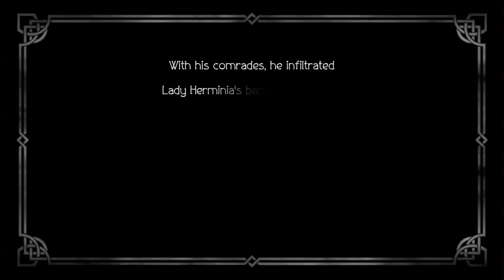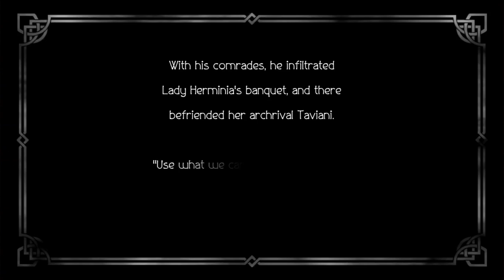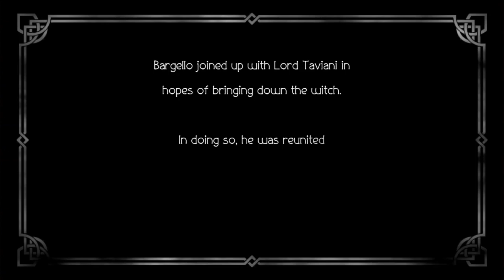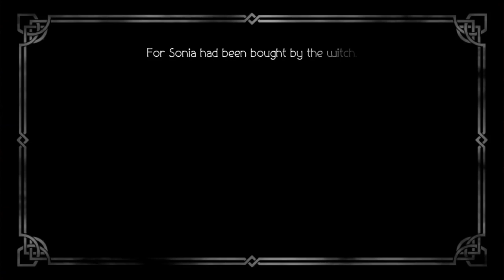Octopath Traveler COTC | Main Stories - Master of Wealth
"You who seek wealth will being your journey in the verdant forests of the Woodlands. There, you will cross paths with Herminia, "the Covetous Witch". Her all-consuming desires has stained the town of Valore with darkness and depravity."
                                                                - Master of Wealth

The Master of Wealth is one of the first three paths open to the Chosen One in Octopath Traveler: Champions of the Continent, themed around "Wealth". In in, the Chosen One enters the syndicate-controlled city of Valore, and a chance encounter with gang leader Bargello has them join their efforts in uprooting "the Covetous Witch", the richest person in the Continent, who threatens to sink Valore into ruin to appease her avarice.

Contents
1.1 Chapter I - "The Covetous Witch"
1.2 Chapter II - "A Flower Blooms"
1.3 Chapter III - "Herminia the Huntress"

Chapters

Chapter I - "The Covetous Witch"

The Chosen One encounter a young man talking to his friends, apparently planning something. As the Chosen One walks away, a flower girl approaches them and offers a flower for sale. The young man, named Bargello, stops the Chosen One, and reveals that the "flower" is in fact drugs, with the flower girl being forced to sell them, lest her brothers face punishment. Just then, Blackrobes approach everyone, upset over their business being interrupted, and attack. The Chosen One helps Bargello and his gang in fighting off the Blackrobes, with Tiziano stealing an invitation from them. Bargello asks the Chosen One to join their "family" in fighting back against the cause of the city's corruption. Meanwhile, the Covetous Witch, Herminia finishes preparations for her ball as those in attendance speak in fear of her and the great wealth she amassed.

Chapter II - "A Flower Blooms"

At a banquet thrown by Lady Herminia, Bargello impressed the underworld with his bravery. Now, his new boss, Taviani, has an order for him.

Chapter III - "Herminia the Huntress"

After the tragedy that occured within the Snowbloom Ruins, The Chosen One along with Bargello and his crew return to their main base of operations. Seeking out vengence upon Herminia, Bargello cooks up a plan to reunite Taviani's men who split off into 4 factions. As the other members of his party take care of the other three factions, Bargello with The Chosen One's help tries to convince Rosso and his group to join them but he is an incredibly stubbon man and it is only after beating him will his faction join the fight against Herminia. Afterwards, they return to base and there, The Chosen One and Bargello find only two of their three companions have returned with support and the third, Tiziano, has supposedly gone missing and is presumed dead. Later, Bargello decides to move ahead with their plan and leads his troop into Herminia's Manse, leading into the final assault and a confrontation against The Greedy Huntress herself.